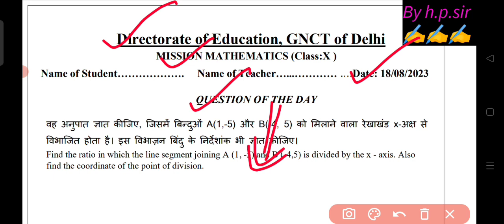Class 10th Mission Mathematics Worksheet Solution 18/08/23 ||class 10 mission maths worksheet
class 10 mission mathematics 18 august 2023
18 August 2023  class 10 mission mathematics